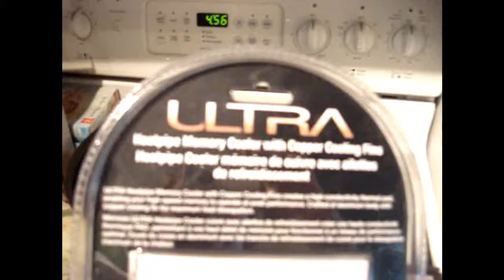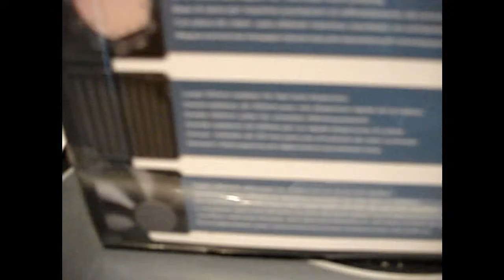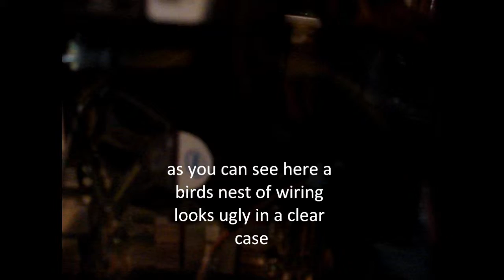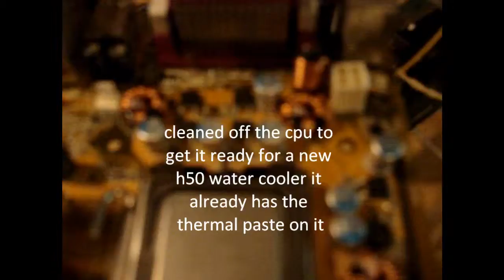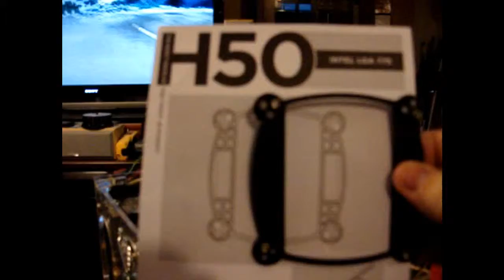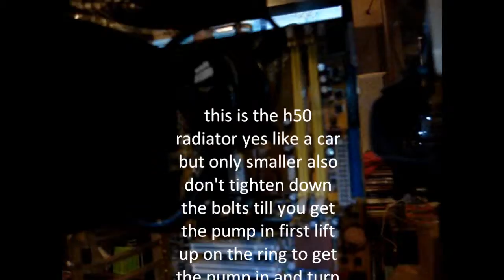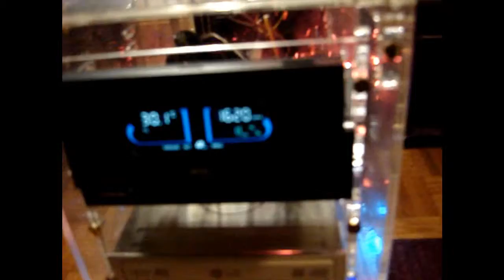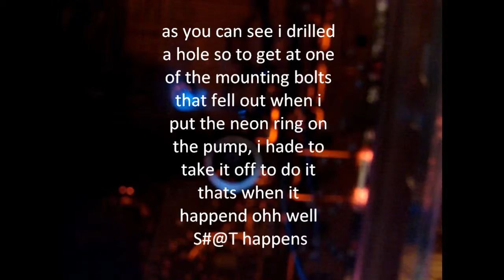My Movie pc rebuild3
up grading my p4 core2 duo with 4gig ram puting in a h50 cpu water cooler